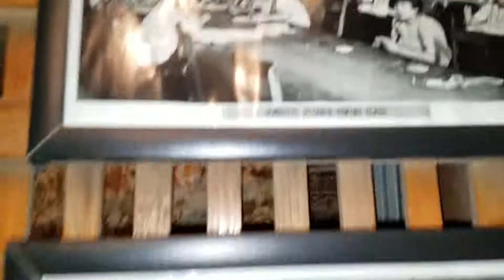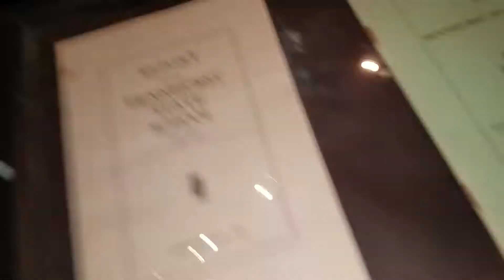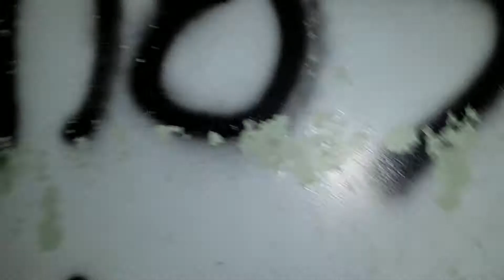Pennhurst Mayflower building tour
This was my first time at pennhurst this was the Mayflower building tour I had a great time it was a great experience enjoy the video